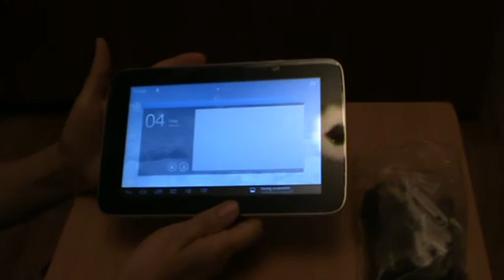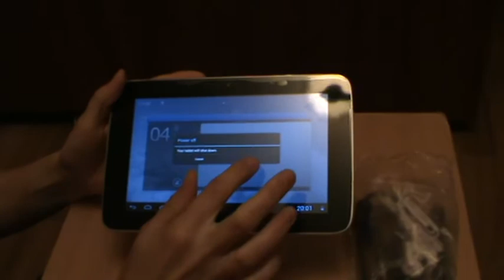PIPO S3 7